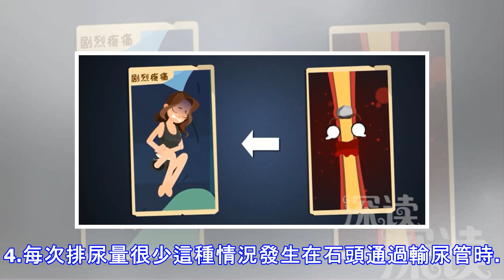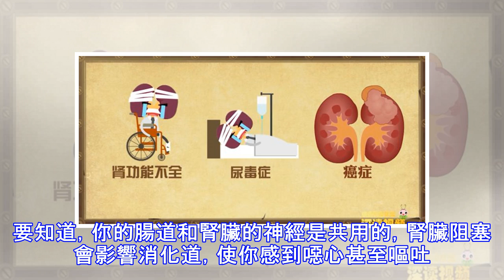小便都這麼「費勁」了，還猜不到自己患上了腎結石？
雖然你之前可能聽說過腎結石，但可能對細節有些模糊。腎結石是在腎臟中形成的小而堅硬的礦物質沉積物。它們通常由特定的礦物質組成——90％的結石是含有氧化鈣的，10％是尿酸。儘管腎結石在男性中比女性稍微普遍，但任何人都可以罹患，它通常與高鹽飲食和脫水有關。如果你不熟悉腎結石的症狀，很容易將它與其他病症混淆，比如尿路感染或闌尾炎，顯然，它們的治療方法非常不同，因此瞭解最常見的腎結石症狀非常重要。現在我們就一起來瞭解。1.你的背部、腹部或身體側面疼痛出現這種情況的原因在你的輸尿管，由於將尿液從腎臟輸送到膀胱的小管子被石塊阻塞，這可能會在你的腎臟（位於背部中間）周圍造成劇烈疼痛，但是這種疼痛會輻射到小腹或...